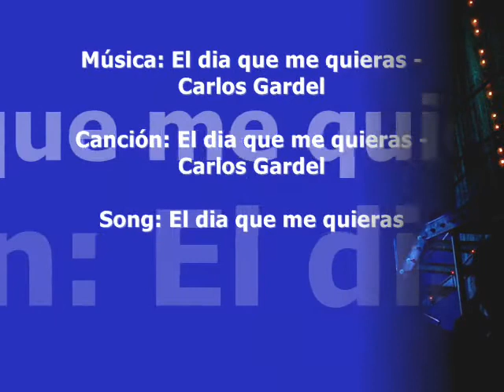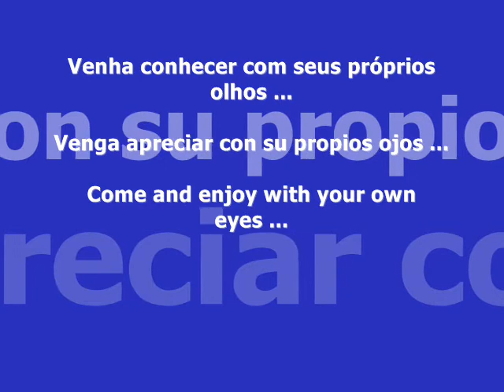Madero Tango Show - Puerto Madero - Buenos Aires - CVC - Parte 02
Welcome to Buenos Aires ! Watch this incredible show of tango. Unforgettable ! Amazing & Awesome Tango ! Tango Increíble !
Uma singela homenagem ao incrível espetáculo ...

Show de Tango na Casa Madero Tango em Porto Madero - Buenos Aires - Argentina

Espectáculo de Tango en la Casa Madero Tango en Puerto Madero - Buenos Aires

Tango Show in Madero Tango Hall at Madero Harbor - Buenos Aires

Recorded with: Camera Sony DSC W200 12.1 MegaPixels Lens Carl Zeiss 7,6-22,8 mm f: 2,8 - 5,6 with Tripod

Tradição e vanguarda num show que apresenta os inicios do tango ate hoje com tango contemporaneo, com artistas do prestigio de Raul Lavie, Valerya Lynch, Laura Fidalgo y Hugo Patyn. Músicos e dançarinos de tango da maior qualidade. A gastronomia é de Martiniano Molina, prestigioso cheff argentino. Jantar e show.

Madero Tango presenta un nuevo escenario y pantalla gigante con funcionalidad teatral diseñados especialmente para nuestros show.
Un espectacular y muy variado vestuario de más de 120 trajes y 100 pares de zapatos, de diseño exclusivo y más de 20 excelentes artistas en escena completan definitivamente un gran show, que explora un recorrido de emociones, colores y épocas. Una orquesta en vivo de primer nivel magistralmente dirigida por el maestro Hernán Possetti.
Durante la noche se escucharán cantar, interpretar en vivo y con espectaculares coreografías temas tales como: "Rubias de New York", "Volver", "Mi Buenos Aires Querido"," el Día que me Quieras"," La Cumparsita","El Choclo", "Por una Cabeza", "Honrar la Vida", "Balada para un Loco", entre muchos otros, con innumerables sorpresas que emocionarán al público como pocas veces antes.

Una exquisita cocina de autor, acompaña a esta mágica velada. Madero Tango se presenta así como la única opción que vincula la experiencia teatral, de espectáculos y de eventos con la mejor gastronomía en Puerto Madero, para vivir una noche con todos los sentidos.

Key-Words: technno techno tech house trance psy european minimal electro eletro eletronic dance europop club boite boate room punk pickup ventana pioneer argentina bsas buenos aires calle caje porteno porteño porto puerto madero balada dança dos famosos bruno de luca delca bruno dl vai pra onde multishow crobar noite noche night life play list track sound sonido cancion musica music set jovem pan chicago new york paris madrid tokyo london roma ibiza lima peru miami são paulo sex sexy chica girl hot pussy latin minas mina ministry of lique pacha sunset ibiza ibisa sao são paulo rio de janeiro A Favorita Claudia Cláudia Raia Patrícia Patricia Pillar Novela das oito globo bajofondo pa' baila bailar tango florida calle caje córdoba corrientes astor piazolla piazola tio cowboy Osmar Dias e Beto Richa sobrinho playboy PSOL Partido Socialista Debate rpc globo Luis Luiz Felipe Bergmann governador rpc mistress barbara alfajor havanna havana fat boy slim roger sanchez bife chourizo chourizo churiço parillada parilada enpanada empanada saltena salteña falabella falabela foto photo picture vídeo compras dicas hernan catanneo vida noturna tango para brasileiros ezeiza aeroporto aeroparque vc turismo mgm city tour soletur tourism europop mulata samba carnaval rio de janeiro teen sex anal blowjob pussy xxx brazil knowing trip vacation holiday cvc mgm turismo operadora hotel hostel albergue da juventude galerias pacifico mac perfumes lacoste la martina ralph lauren kevingstom clinique estee lauder brooksfield calvin klein azzaro adidas puma nike outlet once city tour passeio passeios passeo viagem viajar escursão excursão ônibus ônibus metro subte subway bruno de luca brunodl vai pra onde multishow mochileiro caminito la boca barrio bairro boca juniors bombonera river plate juego jogo game match plau futebol futbol soccer miami madrid peru lima montevideo montevideu mar del plata buquebus rio river pelota souvenir gravacion gravación recording maradona lionel messi goal gol golo partido selecion equipo fervo party fiesta festa rave

Palavras-chave: presidencial rpc beto richa osmar dias luiz bergmann psol psdb pt pdt pv marina silva dilma rousseff jose josé serra william bonner rede globo noite plinio de arruda sampaio embate discussão eleições eleição presidente presidenciáveis band record sbt voto votação data folha ibope vox proposta partido boca urna domingo 03 outubro 03/10/2010 stf identidade titulo eleitor candidato eleito ganhou ganhador turno pesquisa apuracao apuração votos válidos validos urnas 2010 resultado